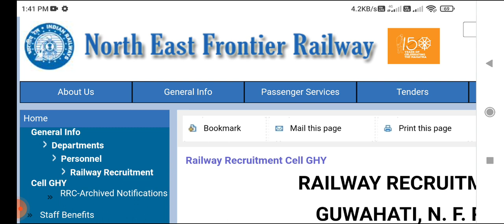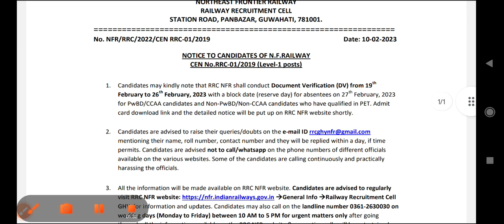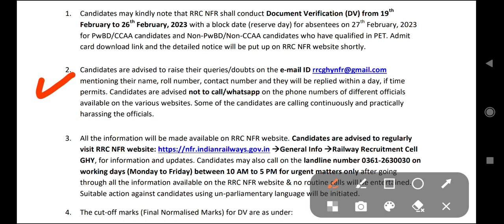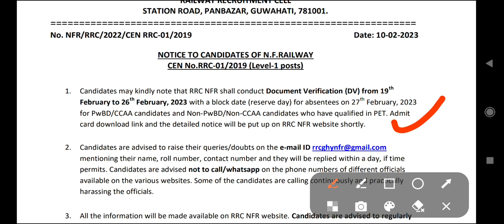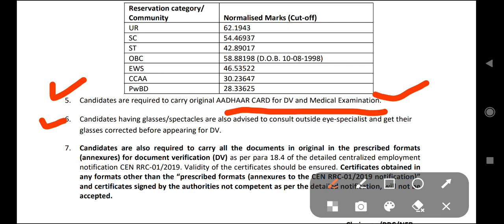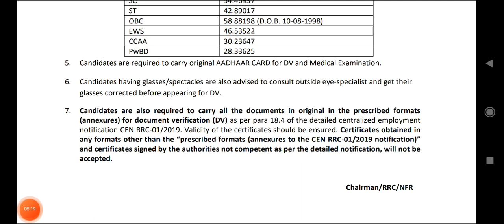railway dv&medical cut off बहुत कम है एक और जोन का जारी | official update |examyatra |groupdresult